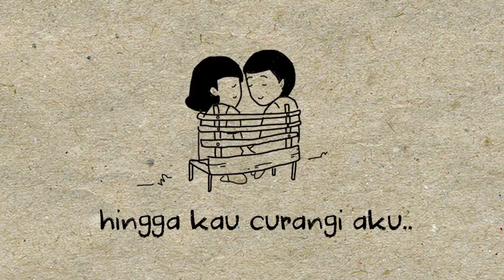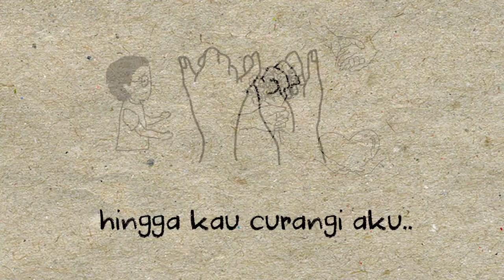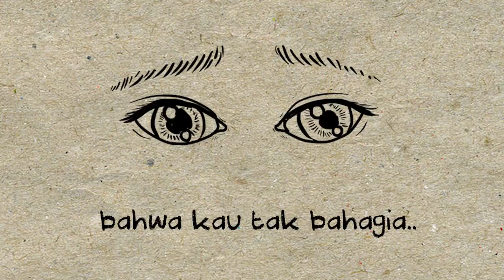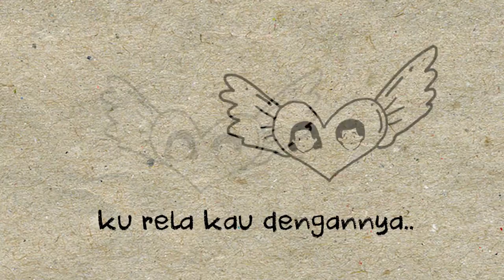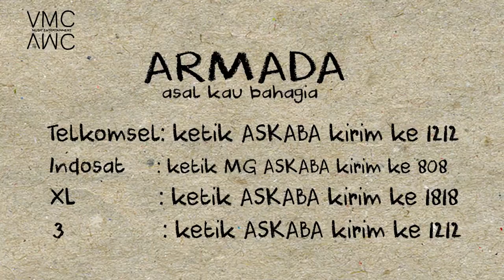Armada Asal Kau Bahagia Official Lyric Video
buat pujaan hati MARDINA